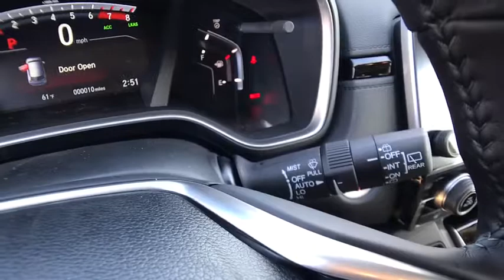2018 HONDA CR-V Redding, Eureka, Red Bluff, Northern California, Sacramento, CA 18H525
SANDSTORM METALLIC New 2018 HONDA CR-V available in Redding, California at Crown Motors Redding. Servicing the Eureka, Red Bluff, Northern California, Sacramento, CA area.
2018 HONDA CR-V Touring - Stock#: 18H525 - VIN#: 5J6RW2H93JL011427